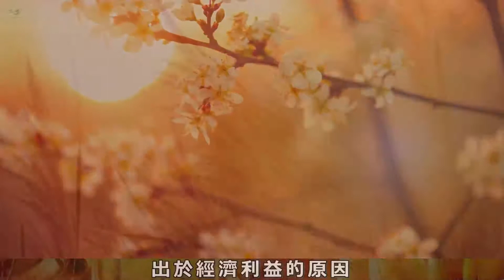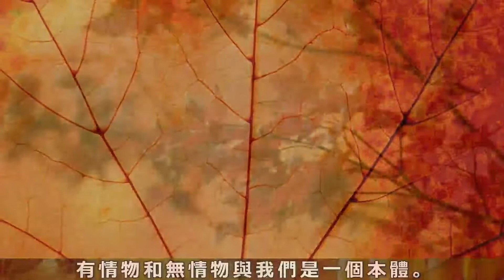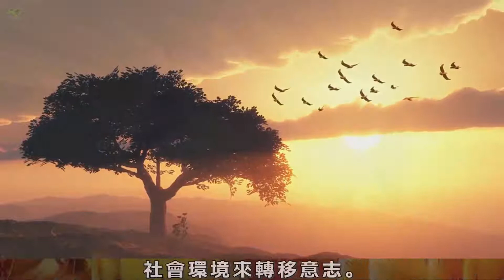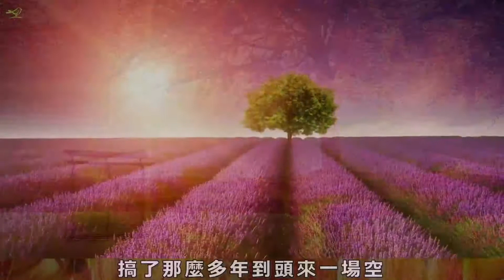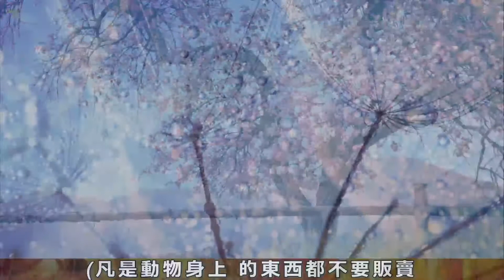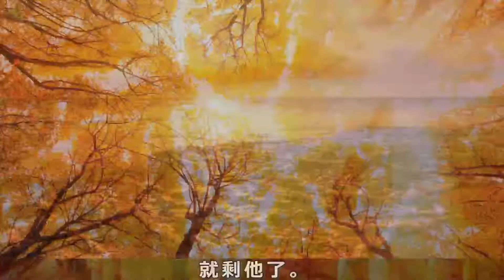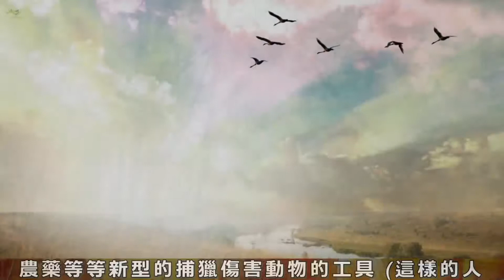【小冷谈情感】 这10个行业，千万不要干，会影响你的一生 情感治愈 人生哲理 家庭伦理 婆媳关系 长寿秘诀 两性关系 生活情感 故事汇 心灵鸡汤 深夜港湾 深夜伴侣#